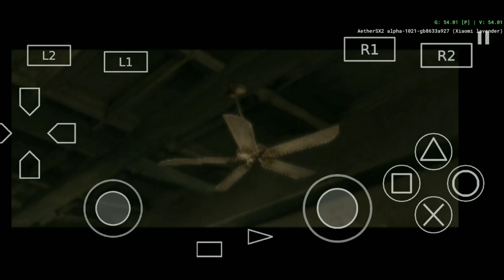Aethersx2 Update Versi 1021 Makin Lancar?!? Testing Devil May Cry 3 di Snapdragon 660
Device: Redmi Note 7 - Snapdragon 660

Info
Game: Devil May Cry 3
Size : 3.38GB
Emulator : Aethersx2 Alpha
Genre : Action, Hack and Slash
Languages : English
Support Gamepad ✓